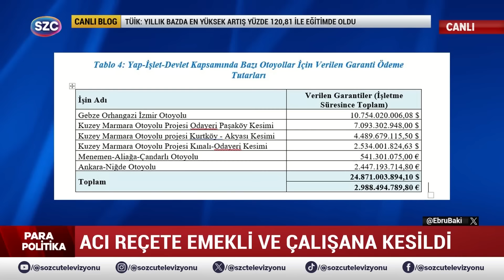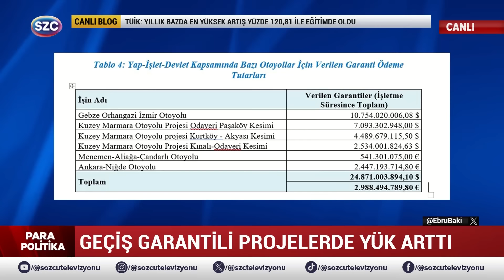Deniz Zeyrek Anlatıyor | TÜİK, ENAG, Dilruba, Erdoğan, Mehmet Şimşek, Ekonomi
Digiturk: 60
D-smart: 93
Turkcell TV Plus: 69
Tivibu: 69
Türksat Kablo TV: 76